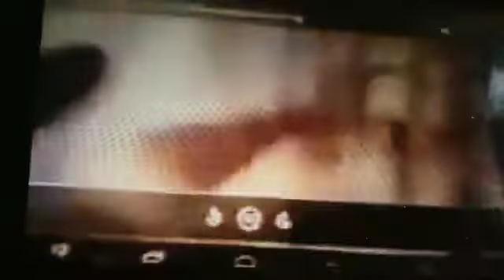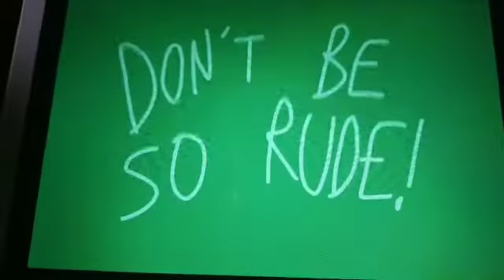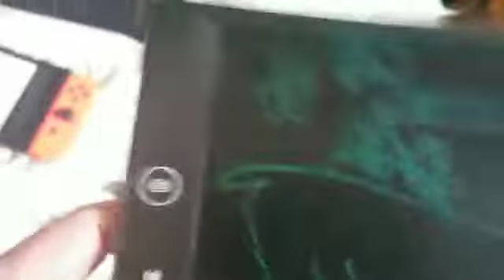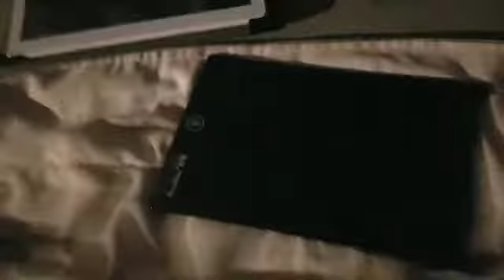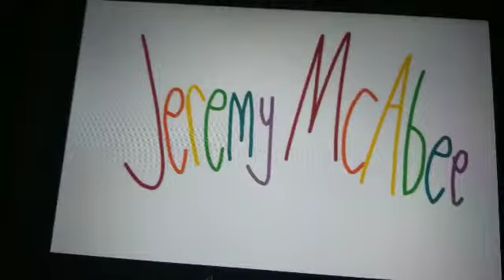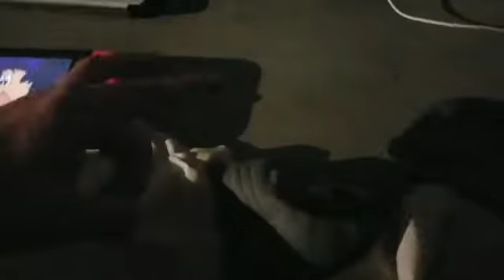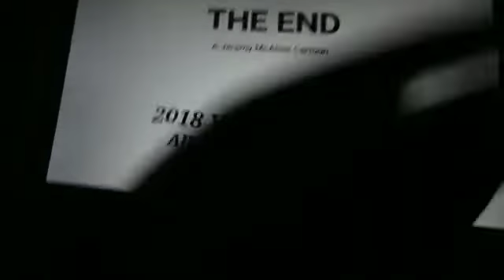Mercy's Meeting With Futt, Hands And Friends Episode 94 Part 1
Futt And His Friends: Don't Be So Rude!
Futt And His Friends: Sharkies!